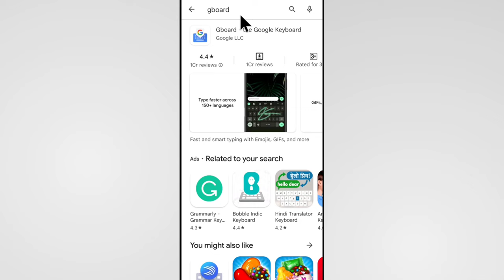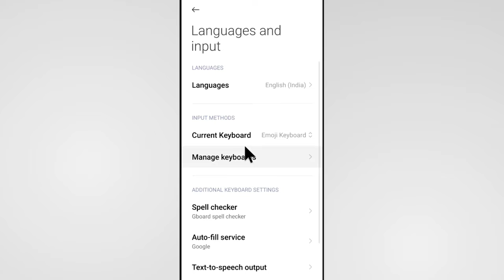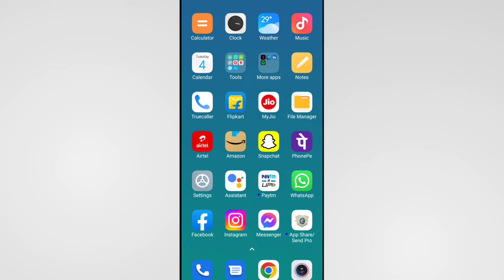Whatsapp Par Google Keyboard Kaise Laye | Whatsapp Me Gboard Kaise Lagaye